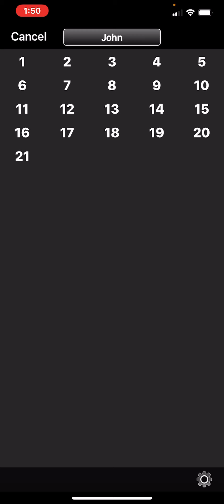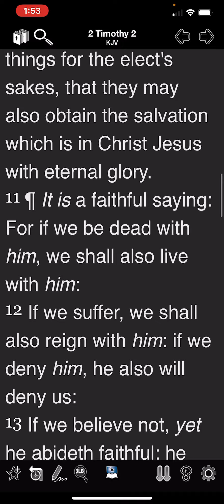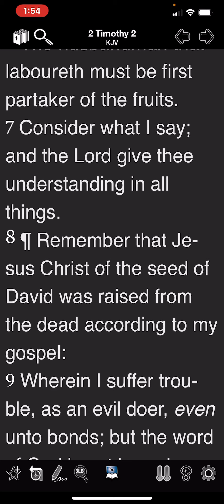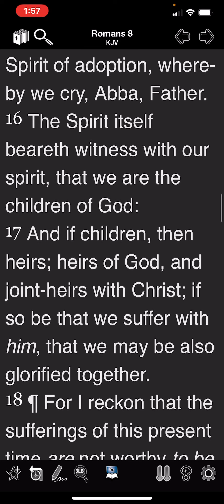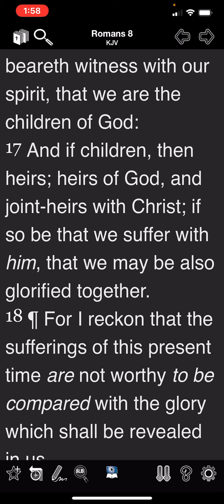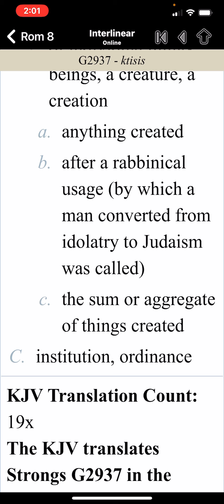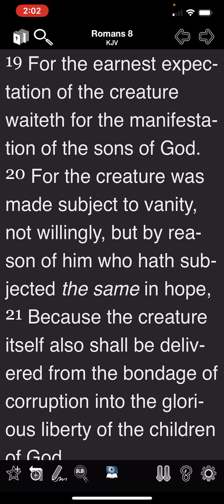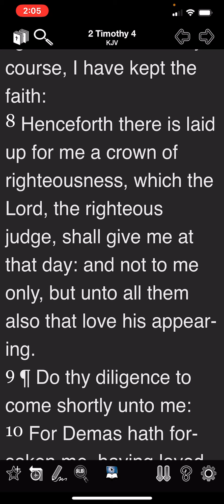The Importance Of Finishing!!